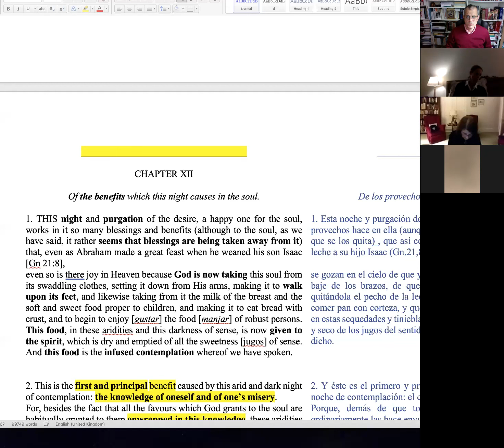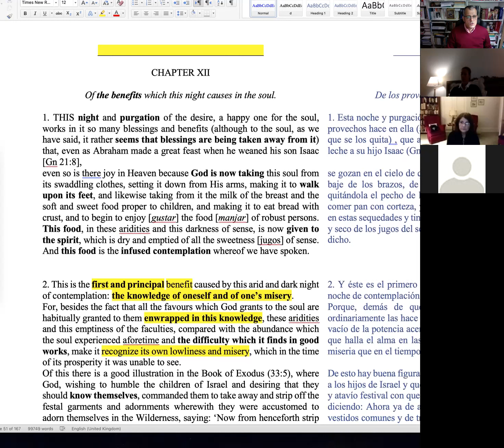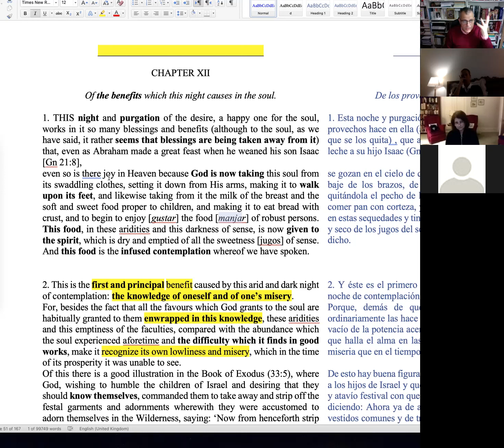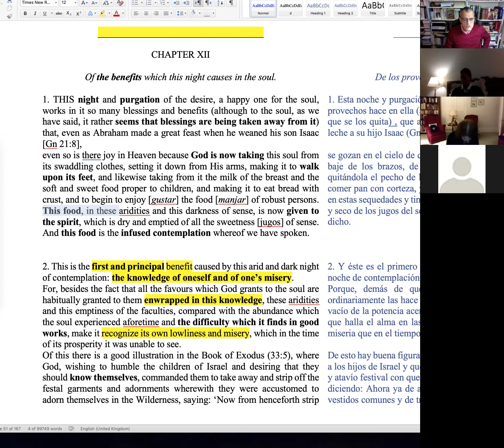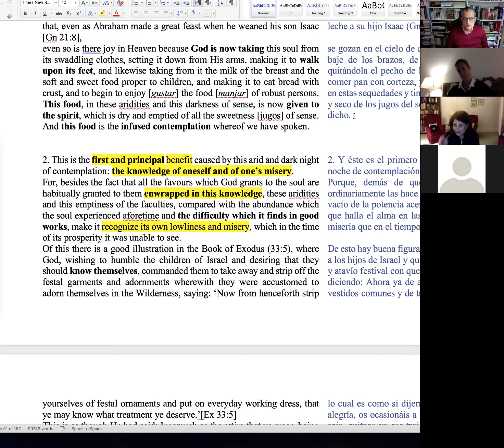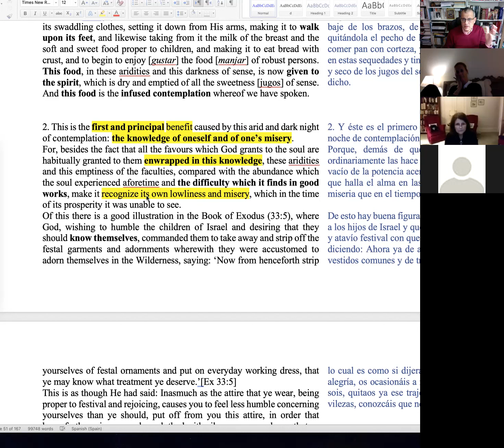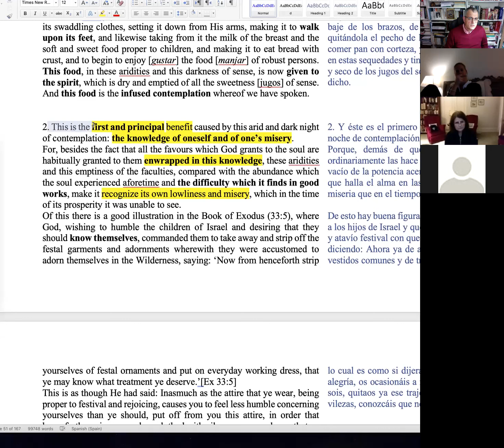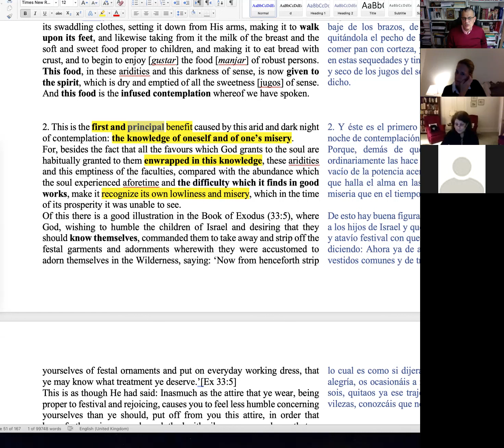Reading & Studying St. John of the Cross II.25